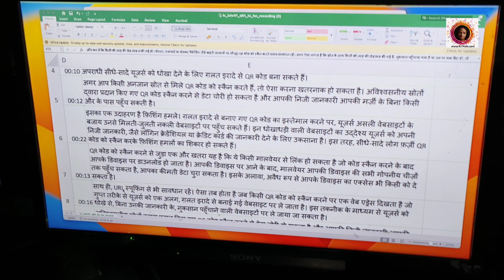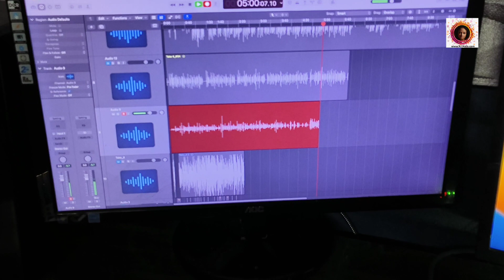Voice Over in Hindi about QR Code Scam awareness Russian Project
Category -: News